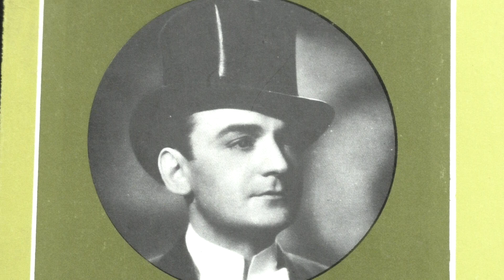Willi Forst: Bel ami. (1939).